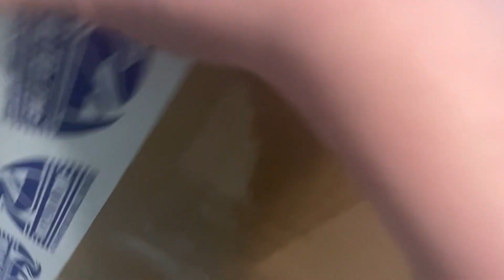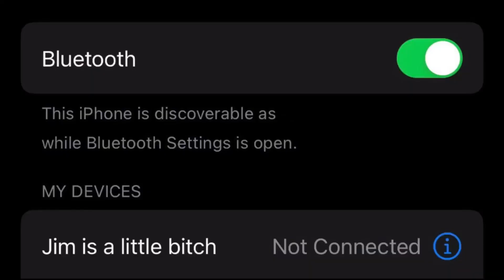When You Get Off Brand AirPods